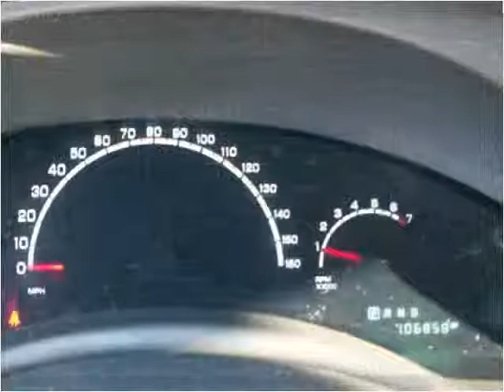2004 Chrysler Pacifica Used Cars Hickory NC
This 2004 Chrysler Pacifica is available from Discount Cars.